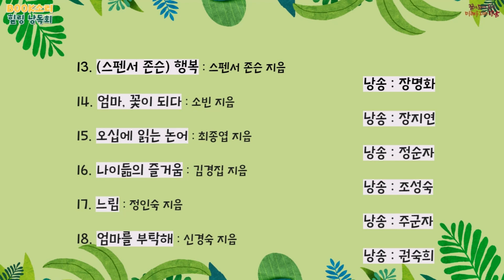[못골한옥어린이도서관] BOOK소리 힐링 낭독회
못골한옥어린이도서관, 한국작가협회, 나래PBL교육연구소와 함께 진행한 'BOOK소리 힐링 낭독회' 영상입니다.

멋진 낭독가분들이 준비한 다양한 이야기들을 함께 감상해 보세요 :D

 - 낭독순서 및 타임라인 -
  1. 00:23 남궁기순 : 길에서 만난 행복/루이스 알렉산드레 솔라누 누씨
  2. 01:24 김명이 : 지란지교를 꿈꾸며/유안진
  3. 02:33 김숙희 : 좋은지 나쁜지 누가 아는가/류시화
  4. 03:37 김자영 : 앗싸 하루 10분 건강 쑥쑥/김자영
  5. 04:32 김정숙 : 언어의 온도/이기주
  6. 05:31 박경숙 : 웅크린 시간도 내 삶이니까/김난도
  7. 06:41 유현숙 : 하얼빈/김훈
  8. 07:48 이은화 : 사랑과 성공은 기다리지 않는다/조안리
  9. 08:57 이의숙 : 내가 틀릴 수도 있습니다/비욘 나티코 린데블라드
10. 10:04 이승아 : 나는 나의 스무 살을 가장 존중한다/이하영
11. 11:07 이선영 : 어른 공부/양순자
12. 12:15 이정아 : 만개산 특급 작전/이정아
13. 13:18 장명화 : (스펜서 존슨) 행복/스펜서 존슨
14. 14:26 장지연 : 엄마, 꽃이 되다/소빈
15. 15:25 정순자 : 오십에 읽는 논어/최종엽
16. 16:28 조성숙 : 나이듦의 즐거움/김경집
17. 17:30 주군자 : 느림/정인숙
18. 18:36 권숙희 : 엄마를 부탁해/신경숙

※본 영상의 저작권은 강남구립도서관에 있으며 저작권자의 허가 없이 온라인에서 불법 복제, 배포, 전송을 하거나 상업적 용도로 판매하는 등의 경우 저작권법 등에 따라 법적 책임을 질 수 있습니다.